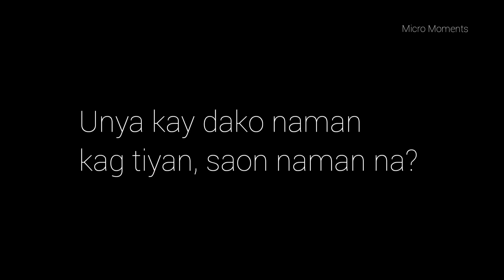ATIK RA! (Micro Moments Song Interpretation)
This video is just for fun purposes.

ATIK RA is a very nice Bisaya Song.